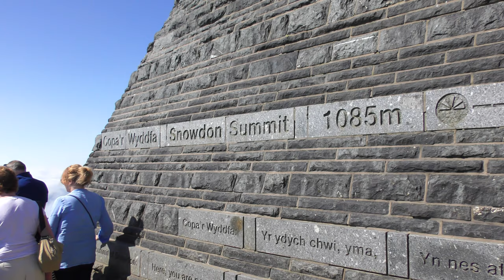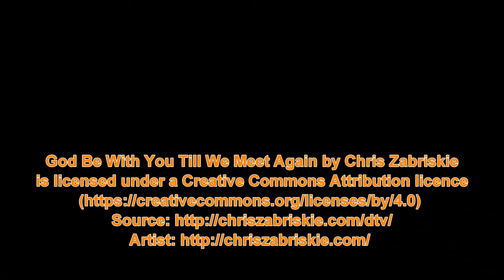Snowdon Horseshoe 4K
Snowdon Horseshoe
Snowdonia
Pen-y-pass, Bwlch y Moch, Crib Goch, Bwlch Coch, Crib-y-Ddysgl, Snowdon, Bwlch Ciliau, Y Lliwedd, Llyn Llydaw
August 2019